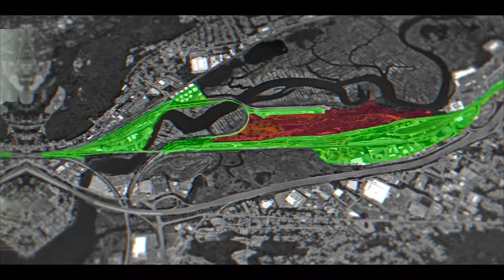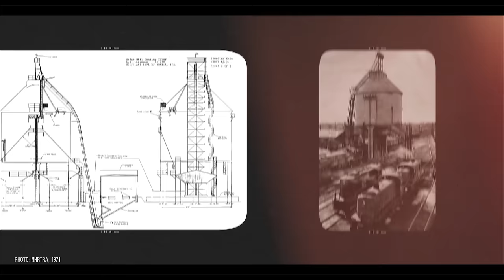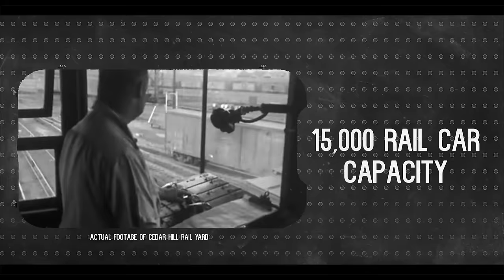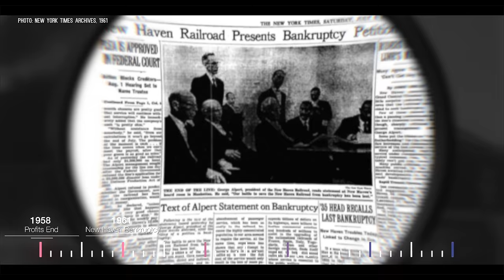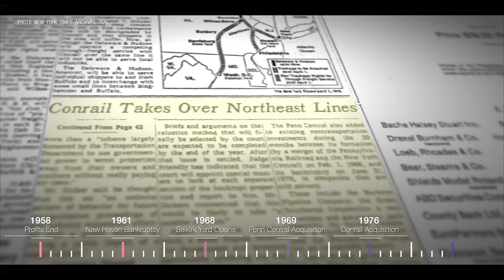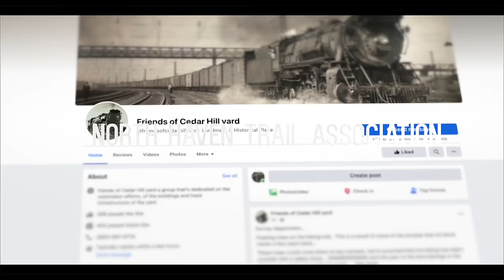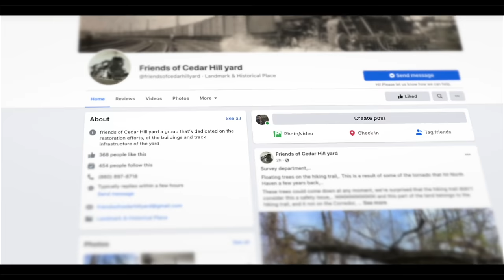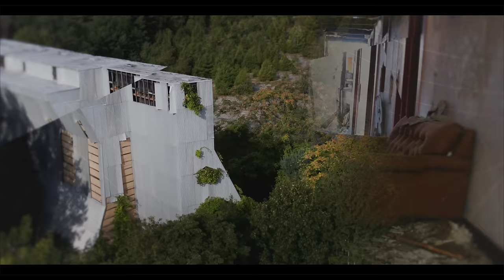Abandoned Cedar Hill Rail Yard | Exploration & History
The abandoned Cedar Hill Rail Yard was once one of the largest railroad classification yards in America. At its peak during World War II, this yard handled more than 5,000 railroad cars per day. But today, most of it sits abandoned in the woods being reclaimed by nature.

Drone: DJI Mini 2 Fly More Combo
Secondary Drone: DJI Mavic 2 Pro
Main Camera: DJI Osmo Pocket
Secondary Camera: Canon R
Editing: Final Cut Pro w/ custom plugins

Scattered through the woods are remnants of the original yard - and it’s a pretty gnarly sight. Not just because of the abandoned history, but because in 2020 a tornado with winds speeds over 100mph ripped through here. Trees were uprooted, light towers were toppled, and debris was scattered through the trails.

We’ll get into this rail yard’s decline into what you see today, which happened through the 1960s and 70s, and involved everyone’s favorite topic, MERGERS AND ACQUISITIONS. But for now here’s what you need to know: Portions of this rail yard are still in operation. Today CSX remains the owner and main operator at Cedar Hill Yard. Amtrak also has a presence here and occupies the portion of the yard west of the river. Some of these tracks are leased to other companies, but all you need to know is that if you in these zones, you go straight to jail.
The abandoned part sits between these two active sets of tracks.

I can’t stress just how massive this yard used to be…so let me throw some numbers at you.

According to a 1928 issue of Railway Age magazine, there were once 14 yards at Cedar Hill with a capacity of 15,000 rail cars. The yard covered 880 acres and was a mile and a half at its widest point.

If you’re thinking, why was this abandoned? then I’m really glad because I would love to tell you.

The transition to road transport in the 1950s is what started the decline, with 1958 being its last profitable year, ironically thanks to significant business hauling concrete for highway construction. Much of the yard began to fall into decay following the New Haven Railroad's bankruptcy in 1961. This article from the New York Times includes an interview with a former head of the railroad, who summed up what was happening saying ;I guess the basic trouble is just the evolution in transportation that is going on. The railroad replace the old stagecoach and river barge lines. Now it is being replaced by the bus and truck.”

This bankruptcy led to deferred maintenance in the yard, and this place started to decline. In 1968 A newer train yard was built in Selkirk New York, pulling service away from Cedar Hill.

In 1969, bankrupt New Haven Railroad was merged into newly-formed Penn Central Transportation Company, which inherited the yard and further shut down operations here due to growing expenses and shrinking service. A series of fires in the yard and on major connecting lines further hampered traffic here, and just a year later Penn Central declared bankruptcy damn is this place cursed??

In 1976 Penn Central merged with Conrail, who put in work repairing this rail yard. Oh yeah, try today’s equivalent of $13.6 mil on tracks and ties in 1976 alone. Business was decent here but not like the old days.

In 1978 Amtrak joined the western side of the yard, and in the 1980s the section we’re exploring was abandoned as we know it today.

In 1999, CSX purchased Conrail’s lines continues to operate here. That’s the quick history and it brings us to today, hunting for a giant polar bear in what used to be the biggest rail yard on the east coast. It’s a familiar story - as industry and technology advances, the old ways are left behind and if they aren’t repurposed or demolished, then they’re just abandoned….and we get to go find them.

Abandoned New England
Abandoned from Above
Connecticut
Trains
Locomotives
Hump Yard
Amtrak
CSX
Control Tower
Railroads
New York Times
New Haven
North Haven
Providence Journal
Providence Train Tunnel
East Side Providence
Historic ruins
Urban Exploration
Adventure
Exploring
Jason Allard
New England
History
Urbex
Drone Video
Abandoned Places
Rhode Island
Connecticut
New Hampshire
Documentary

I wasn't expecting guests down here...